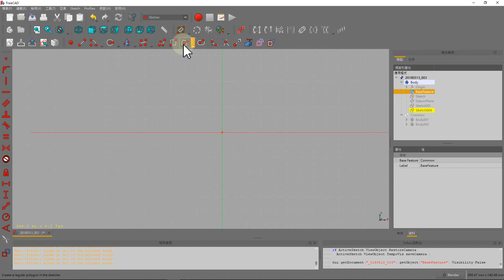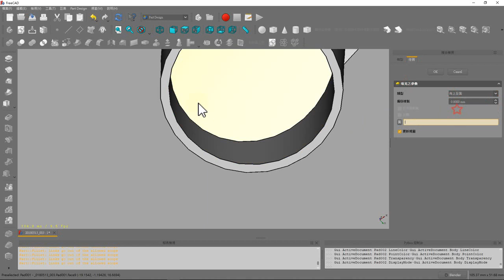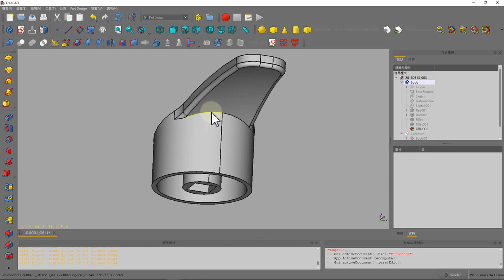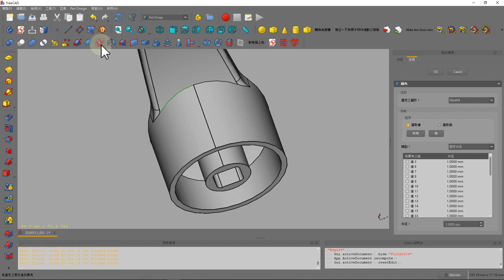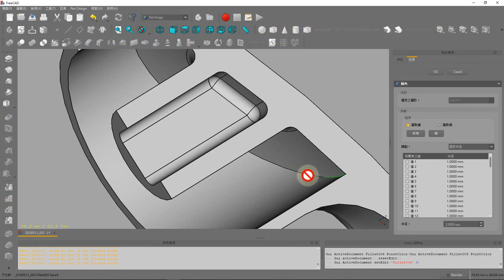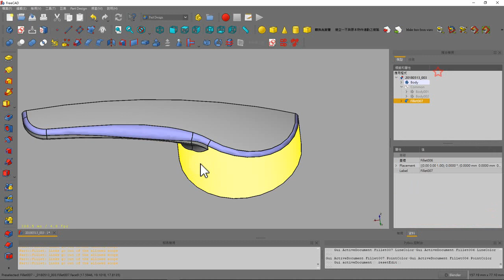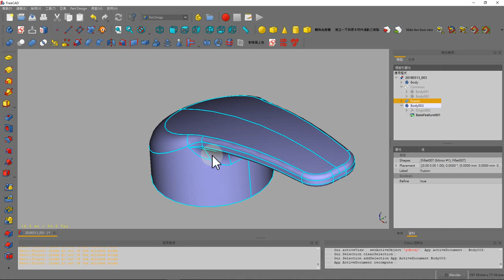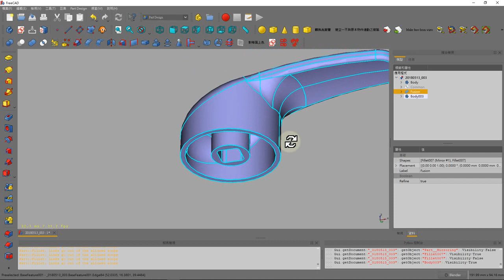FC017_015_可變半徑圓角的簡易練習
※軟體有各自的限制，
    可以試試不同的方式，以達到自己想要繪製的實體造型※